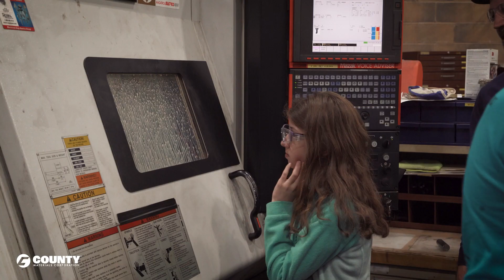The Return of the Heavy Metal Tour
With the return of the Heavy Metal Tour, County Materials is changing the perception of manufacturing. Started by the Central Wisconsin Manufacturing Alliance, this hands-on day of experiential learning introduces middle school students across Central Wisconsin to the many stable and rewarding career opportunities in manufacturing. By engaging middle school students before they make important decisions about their education, the tour paves the way for more students to pursue careers in manufacturing, whether they want to complete a 2-year or 4-year degree program or start working right out of high school.